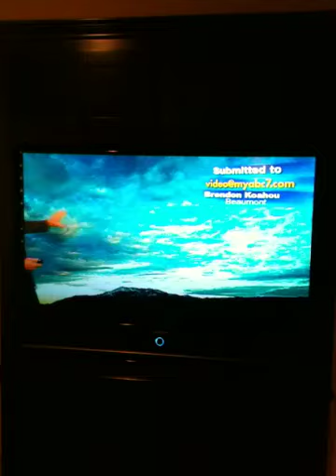Me on ABC 7